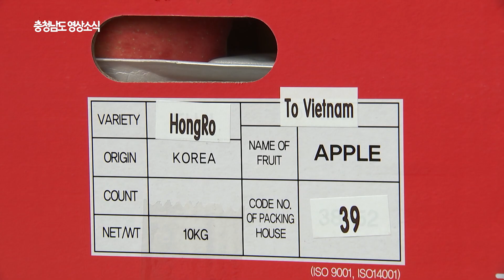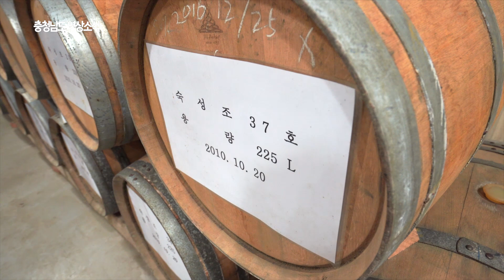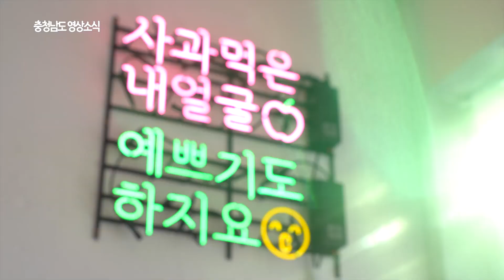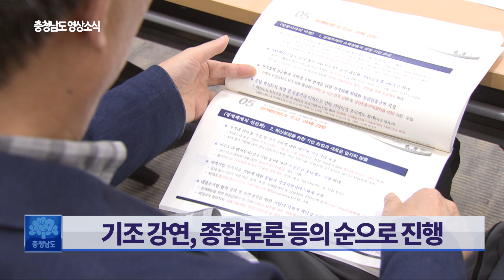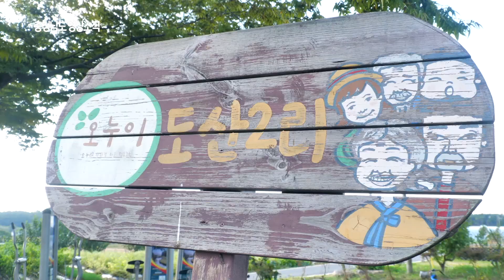충청남도 영상소식 43회차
43회차 리포터뉴스(한류 사과!　예산황토사과)

 충남의 로컬푸드 하면 바로 예산 사과죠!

 비옥한 황토와 천혜의 자연환경에서 생산되는
 예산황토사과가 글로벌 명품으로 도약하고 있다는데요!

 어떤 소식인지 지금 바로 만나보시죠!

이곳은 예산 사과 농장입니다.

가을이 깊어지면서 사과가 주렁~주렁 열렸는데요.

엄성은  /ㅇ농원 총무부장

예산은 오랜 역사를 가진 사과의 주산지로
예산황토사과는 그 독특한 품질을 인정받으며
성공적인 브랜드 명성을 획득하고 있는데요.

현재 예산군에는 1,190ha 총 949가구가 사과를 재배하며
선진사과단지를 조성해놓았습니다.

사과 종류도 다양한데요.

농작물 재배 한계선이 북상하고 있어
기후변화에 맞는 새로운 품종 접목을 시도하고 있습니다.

예산황토사과의 명성은 해외 시장으로까지 이어지며
수출이 끊이지 않고 있습니다.

올해 벌써 사과 18t과
사과주스를 다섯 차례에 걸쳐 베트남으로 수출했으며
100t가량의 사과를 러시아로 수출했는데요.

또한 연말까지 베트남, 캄보디아, 러시아로의 추가 수출이
예정된 상태입니다.

농장은 이제 사과를 생산만 하는 것이 아니라
직접 가공 상품을 만들어 브랜드마케팅을 강화하고 있는데요.

이곳에서는 사과 와인과 브랜디를 탄생시켰다고 합니다.

지난 2010년부터 시작된 이 양조 사업은
우리 술 품평회에서 여러 차례 수상을 하며
그 맛과 향을 인정받았다고 하는데요.

도는 예산 사과를 명품 브랜드화하기 위해
재배, 수확, 브랜드 유통물류, 식탁에 이르기까지
소위 ‘사과재배시스템’을 정착시키겠다는 계획입니다.

그뿐만 아니라 이곳을 찾는 관광객들에게
직접 사과를 따보게 하고,
사과 잼, 파이, 와인 만들기 등의
다양한 체험 프로그램도 제공하고 있는데요.

도는 사과 과수 농가에 생산, 가공, 체험을 융합한
융복합 활성화 사업을 적극적으로 지원하고 있는데요.

다채로운 분야에서 부가가치 창출이 가능해
과수농가 소득 제고에 크게 기여하고 있습니다.

박영란 사무국장/ 예산사과 융복합활성화사업단

장소자막 : 예산사과카페
지역민들 역시 예산사과 브랜드를 과일 그 자체로만
마케팅하는 것이 아니라 다양한 식문화로 접근해
큰 호응을 얻고 있습니다.

“하루에 사과 한 개면 의사가 필요없다”는
말이 있는데요!

전 세계에서 사과하면 예산 황토사과를
떠올릴 수 있는 그 날을 기대해봅니다.

뉴스(43회차 위클리뉴스)

(충남 양극화 대응 정책토론회)
지난 16일, 충남도는 충남 양극화 대응
정책토론회를 개최했습니다.

이는 소득과 고용, 복지 등
다양한 분야에서 확산하는
양극화 문제에 대응하기 위해 마련됐는데요.

토론회에는 양승조 충남도지사를 비롯해
성경륭 경제인문사회 이사장 등 200여 명이 참석했으며

‘불평등의 현황, 원인, 대책’을 주제로 한 기조 강연,
양극화 해소 방안, 종합토론 등의 순으로 진행됐습니다.

(2019 충남 건축· 공공디자인 문화제 개최)
지난 10일부터 나흘간 충남도는
‘2019 충남 건축·공공디자인 문화제’를 개최했습니다.

‘온(溫)’을 주제로 열린 이번 문화제는
건축·공공디자인의 현재와 미래를 한눈에 보며
도민과 함께 즐기고 화합하는 문화행사로 진행됐는데요.

도는 이번 문화제를 통해 건축과 디자인은
지역 문화 수준과 품격을 나타내는 지표이자 행복이라고 밝히며
지역인재를 발굴·육성하는 좋은 기회가 될 것으로 기대하고 있습니다.

43회차 정보물 (아이 키우기 좋은 마을 / 홍성 마을학교)

한적한 시골 마을

삼삼오오 아이들이 모여 어디론가 가는데요!

파란 하늘 아래 고구마도 캐고~

허수아비도 만들고~

암벽등반까지?

도대체 여기는 어디일까요?

아이들 : 가자 가자!
아나운서 : 뭐 어딜 간다고~~?
          아우 심심하다
          뭐 할 거 없나?
아이들 : 우리 저기 마을학교 가자~!
아나운서 : 학교? 무슨 재미없게 학교야?
          어우 싫어 싫어 싫어
아이들 : 아니야, 저기 학교는 그림도 그릴 수 있고
        텃밭도 가꿀 수 있고 되게 특별하대!
아나운서 : 진짜? 그럼 가볼까?
아이들 : 응
아나운서 : 와~~가자~!! 하하하

아이들이 신나게 뛰어간 곳은
바로 홍성군의 친환경 마을로 유명한 장곡면입니다.

이곳은 장곡 마을학교인데요.

오늘은 논밭 체험 수업이 있다고 하네요.

익숙하게 장화를 갈아 신는 아이들!

잘 익은 들깨를 직접 채취해 만져보고
자세히 살펴보는 아이들 표정이 진지하죠?

곽현정 마을교사 / 논밭 체험 담당

마을학교 선생님은 다름 아닌 마을주민인데요!

아이들이 집 앞, 마을 배움터에서
가까운 이웃과 소통하며 오감으로 배우는 살아있는 교육입니다.

교실을 벗어나 체험 위주로 수업이 이뤄지다 보니
아이들도 마을학교 수업을 손꼽아 기다린다고 하는데요.

심주원/ 장곡초등학교

이곳 장곡마을학교는 총 6개의 프로그램을 운영하고 있는데요.

1년 농사 전 과정을 체험하는 논밭 체험뿐만 아니라
영상 미디어를 직접 기획하고 제작하며
서로 역할을 나눠보는 미디어 스쿨,
근육발달과 자신감을 향상시키는 클라이밍 등
마을학교 선생님의 역량에 따라 재미있게 구성돼 있습니다.

곽현정 마을교사/ 장곡마을학교
아이들이 좋아하죠
야외이고 또 신기하잖아요
과정 없이 보는 것 하고
과정을 같이 하는 것 하고는 다른 것 같아요

이처럼 마을학교는 교육청, 학교, 지자체와 온 마을이
아이들의 미래를 위해 함께 하는 교육공동체인데요.

홍성군은 충남에서 유일하게 26개 마을학교 프로그램이
정규교과 과정으로 인정되며 활기를 띄고 있습니다.

귀농귀촌 인구가 많아 풍부한 인적 자원이
교사로 참여하는 선순환구조가 마련됐기 때문이라는데요.

임응철 이사/ 장곡마을학교
사회적 경험을 가지고 귀농을 한 분들이 많기 때문에
마을학교 선생님을 열두 분 모집하는데도 어려움이 없었고
지금은 어느 정도 정착단계가 되는 것 같습니다

장소자막 : 충남 홍성군 은하면
지난해 시작한 홍성군 마을학교는 현재
홍동면, 은하면, 홍북읍 등 7곳, 12개 학교가 참여하고 있는데요.

수업 주제는 농업과 문화, 예술 등 마을 특성에 따라 다양하게

김영란 사무국장 / 은하마을학교
아이들의 웃음 소리도 들리고, 떠드는 소리도 들리면
동네 어르신들이나 주민분들이 상당히 좋아하세요
마을학교를 운영하는 저로서는 정말 흐뭇한 일입니다

장소자막 : 충남 논산시 연산면
이처럼 마을학교는 아이 키우기 좋은 환경을 위한 노력의 결실로
농촌 마을을 살리는 중요한 역할을 하고 있는데요.

충남도는 마을교육공동체 활성화가
저출산, 고령화 등 지역 문제 해결을 위한
하나의 대안으로 보고 있습니다.

현재 도내에는 62개의 마을학교가 운영되고 있는데요.

내년 100개의 마을학교를 목표로
지역 단체와 협력을 구축하고 있습니다.
지금까지 대한민국의 중심, 여기는 충청남도입니다.